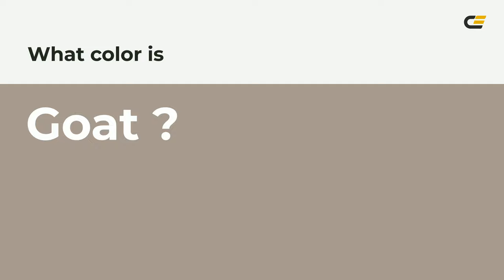Goat color a89a91 hex color - Brown color - Cool color a89a91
What color is Goat ? a89a91 hex color - Brown color - Cool color a89a91

Hex a89a91 Color Code is also known as Goat color.